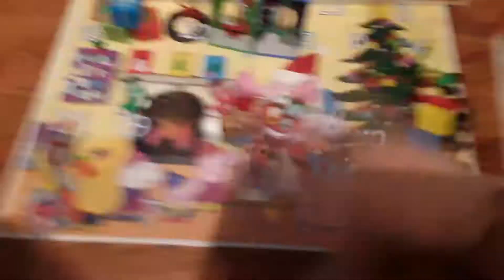Unboxing day number 22 peppa pig advent calendar !